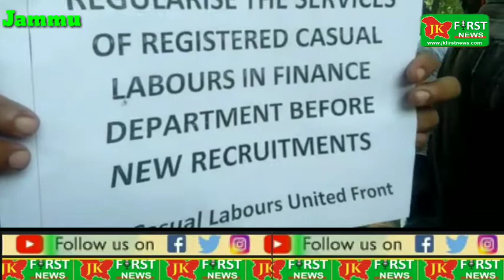JK First News, Today PHE Daily wagers causal labour Protest Against Administation at jammu.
Today PHE Daily wagers causal labour Protest Against Administation at jammu.